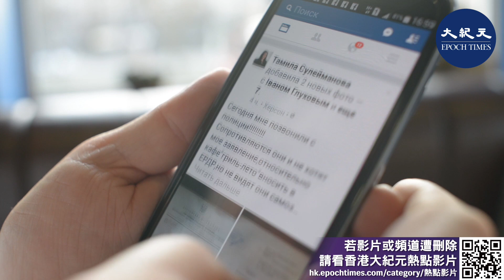警務處的公共關係科（PPRB）上月升格為公共關係部（PR WING），助理處長陳東接手主管。警方表示，會引入24小時追蹤機制監察網上輿論。